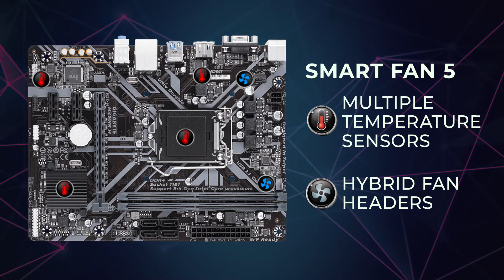Gigabyte H310M-H motherboard | Ecommerce Product Explainer Video | Video Production Services | VDOfy